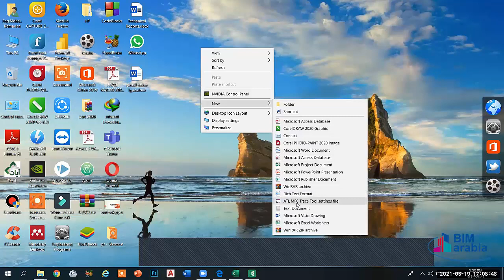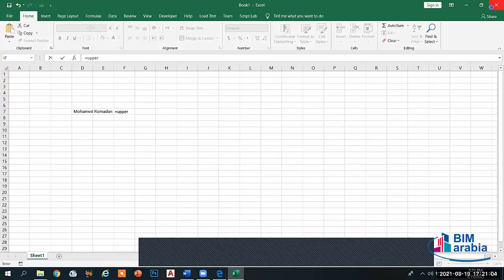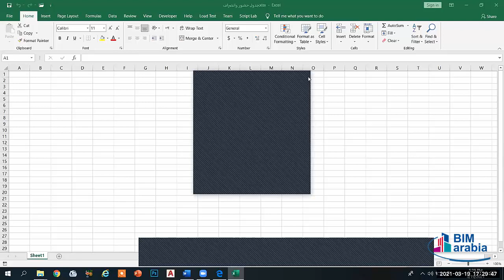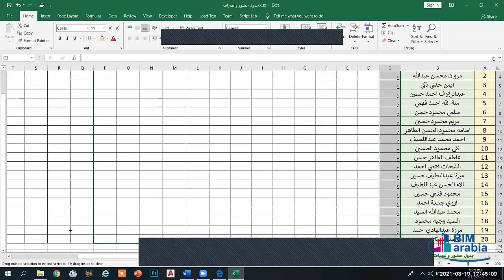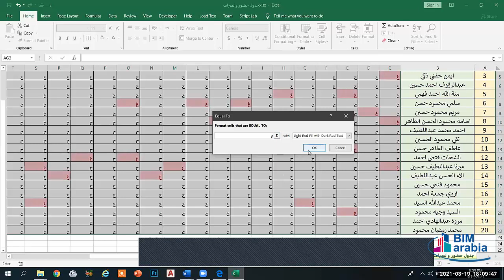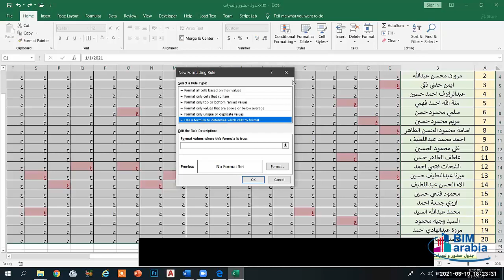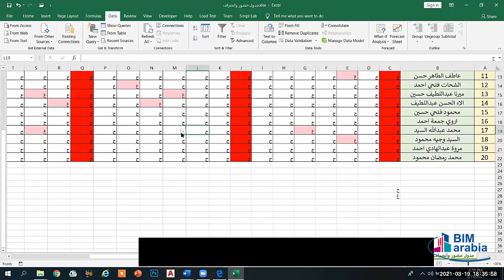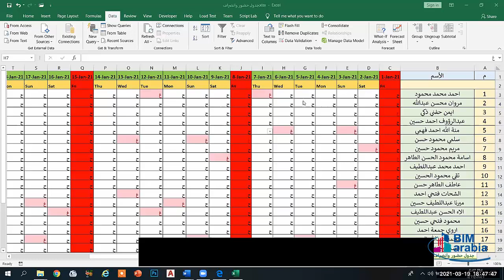Microsoft Office Diploma Lec 17(Excel 5)